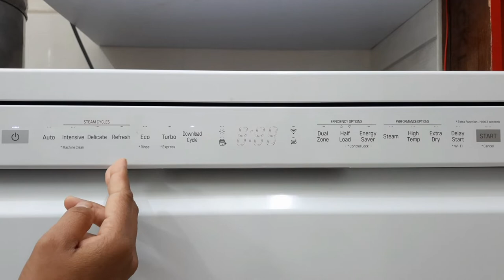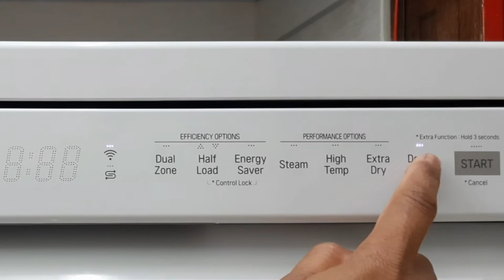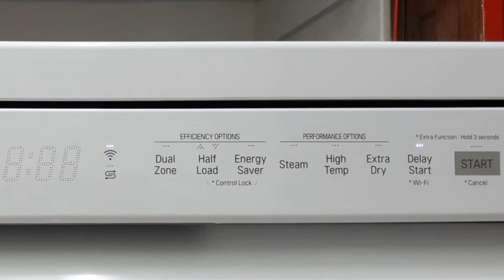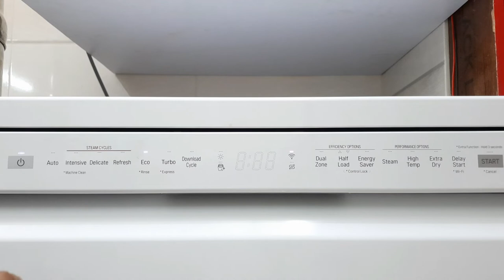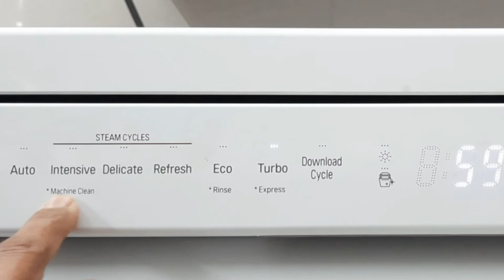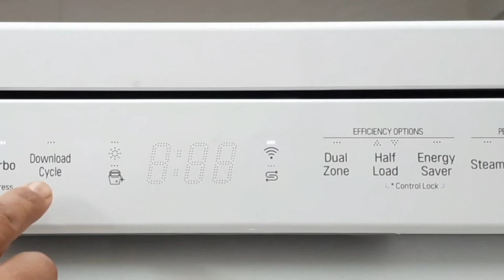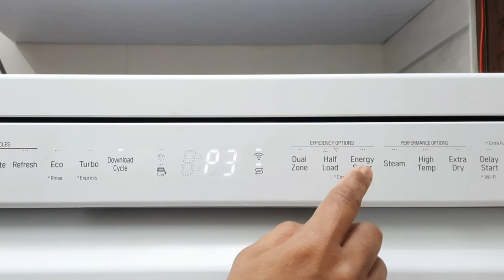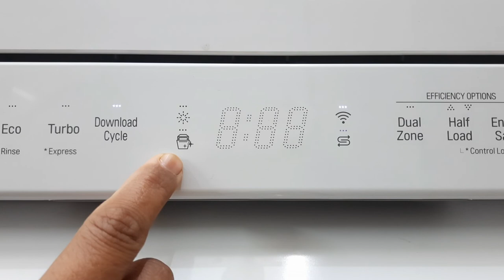LG Dishwasher control panel | Dishwasher panel/smart functions /Cycle/Options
In this video I am concerned to explain each feature of control panel of LG Dishwasher. You all can find all details of efficiency options,performance options and all 9 cyclesof panel.